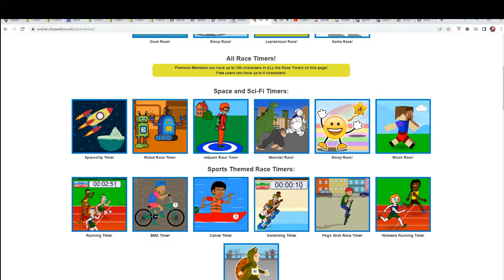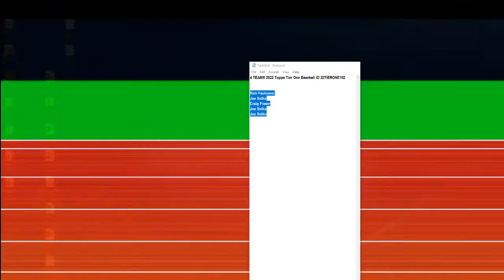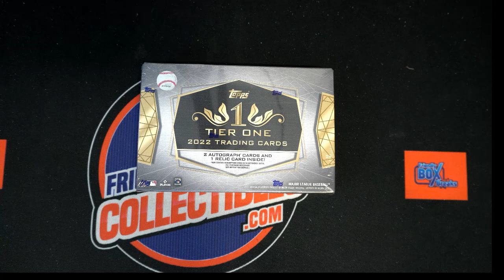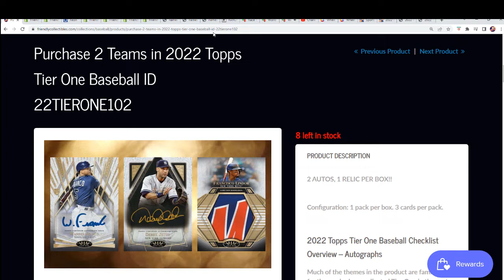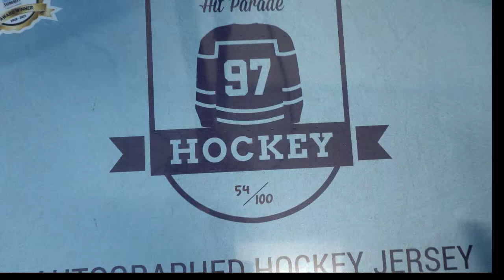2022 Topps Tier One Baseball FILLER ID 22TIERONE102